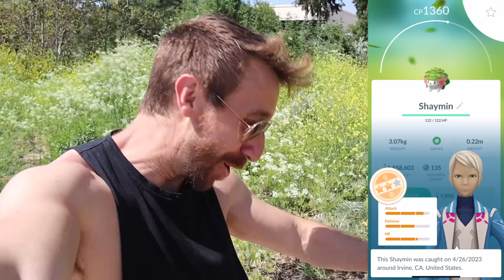This Rare Mythical is coming to Pokémon GO Fest 2023 + GO Fest news!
Go Fest 2023 has officially been announced!

In this video I go over every GO Fest for 2023 and talk about the new Mythical Pokemon that will be appearing!